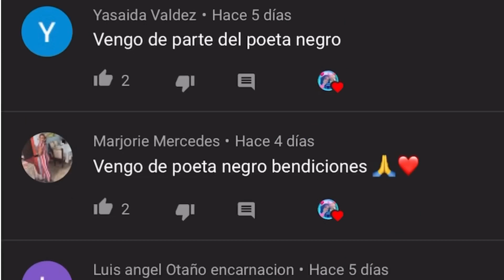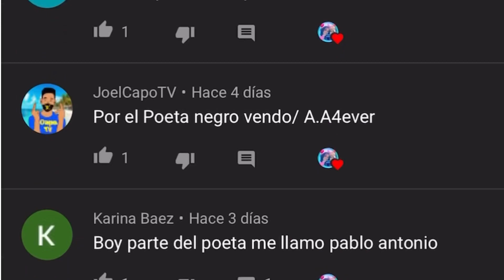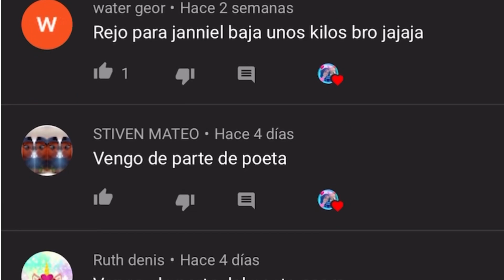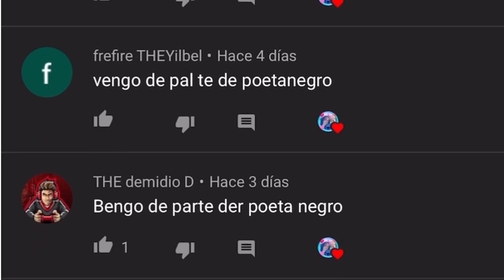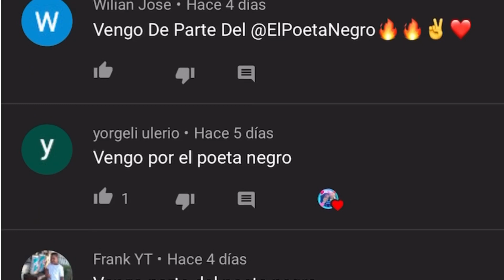YO no Te “Juzgo” POR LO QUE ERES / aa4ever